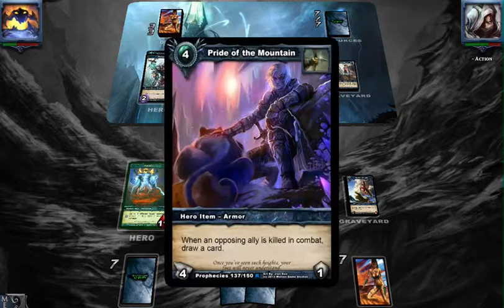Shadow Era Meltdown: Zaladar (me) vs. Nishaven - Miller Gets Milled!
Originally Played: October 1, 2014

Played: October 1, 2014

Largest HP deficit: 11 (me) versus 20 (him)

I, the miller, gets milled! Lesson learned: do not use Temporal Disturbance when your most important milling card (Lone Wolf) is still in the deck. I was lucky I won, I had also lost my Infinity Core.